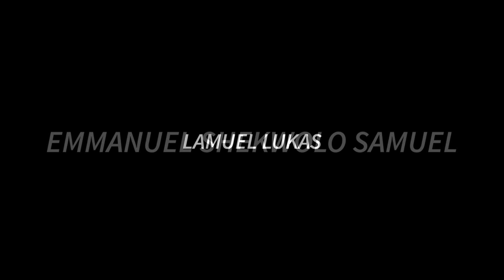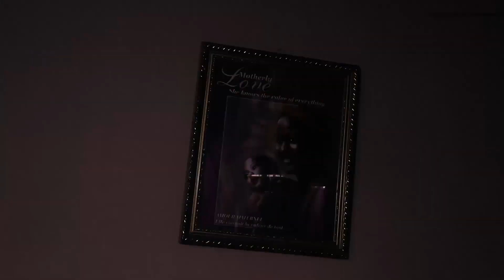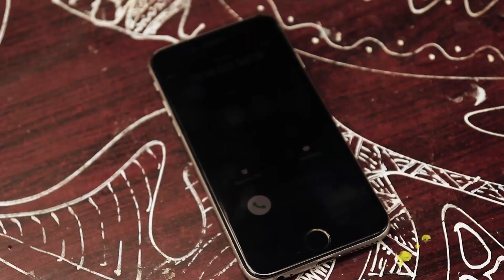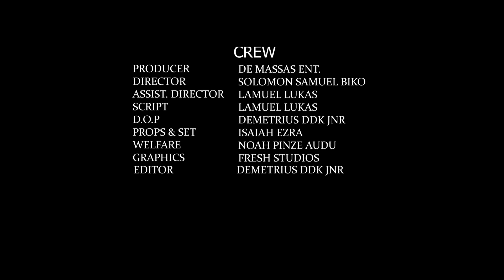KIDNAPPED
De Massas entertainment